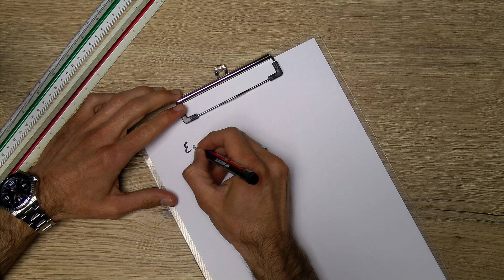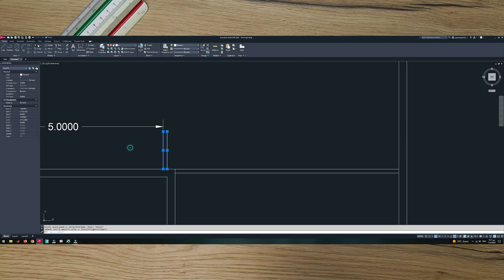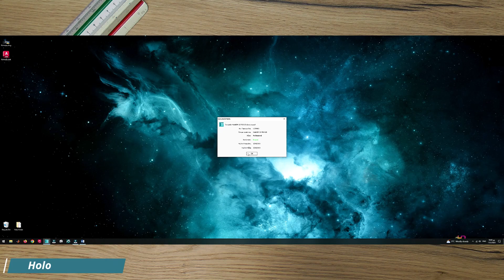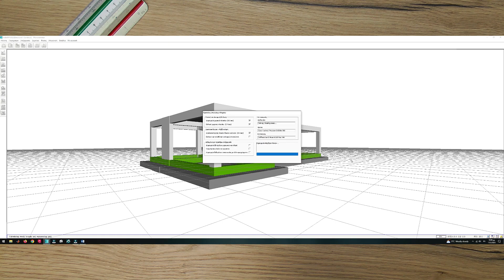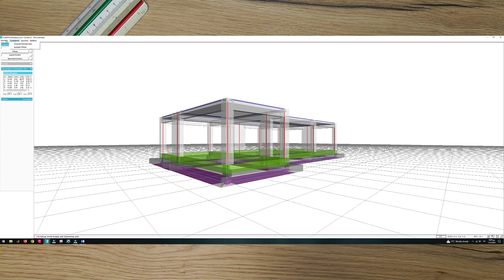Σχεδιάζοντας μια κατασκευή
Στο επεισόδιο αυτό βλέπουμε τη διαδικασία που ακολουθείται για τον σχεδιασμό μιας κατασκευής. Από την προφορική του περιγραφή, την παραγωγή σχεδίων, την κατάληξη στο τελικό σχέδιο, και τον σχεδιασμό, η φάση της μελέτης είναι κατά το ήμιση η σημαντικότερη. Το τελικό προϊόν θα πρέπει να ανταποκρίνεται στις απαιτήσεις του ιδιώτη όσο και όπου αυτό είναι δυνατό καθώς θα πρέπει να αντιμετωπιστούν τα πολεοδομικά και επιστημονικά κωλυώματα.

Τα προγράμματα που χρησιμοποιήθηκαν για το επεισόδιο αυτό είναι:

-AutoCAD 2023 της AutoDesk
-HoloBIM Structural της P-Systems (Ελληνική εταιρία)
-Architect 3D 2021 Express της Avanquest